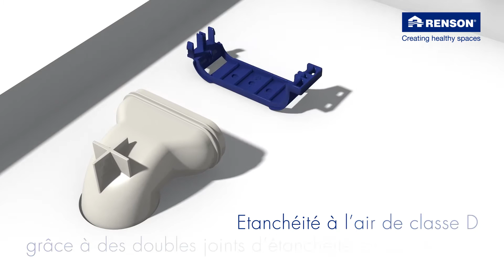Conduit d'air Easyflex - Votre garantie pour le débit, le confort acoustique & l’étanchéité | Renson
Easyflex® is est un conduit d’air en matière synthétique PE avec un diamètre extérieur de 140x64 mm et un diamètre intérieur équivalent de 90 mm. Le conduit d’air à double paroi est traité avec des additifs antistatiques et anti-bactériens dans la paroi intérieure lisse. Ceci permet d’éviter l’accumulation de saletés et empêche la création de foyers bactériens.

Grâce à ses grandes dimensions, on atteint un débit de 57m³/h avec une vitesse théorique de 2,5m/s. Un haut débit sous une faible vitesse de l’air aide à diminuer fortement l’émission de bruit sur tout le système.

La hauteur limitée du conduit d’air Easyflex lui permet de s’intégrer facilement dans la chape, le béton, un faux-plafond ou un panneau mural.